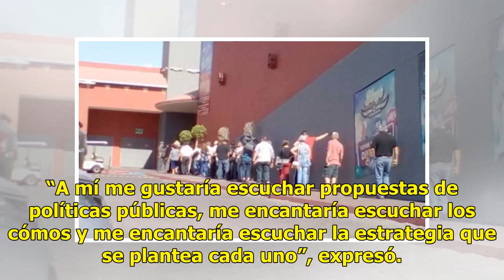AUDIO | Analista sonorense considera que candidatos deben hacer propuestas en torno a los derecho...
AUDIO | Analista sonorense considera que candidatos deben hacer propuestas en torno a los derechos de migrantes

Suscríbete ahora a nuestro newsletter Ratio: 0 / 5 HERMOSILLO, SON.- El analista político sonorense, Guillermo Noriega Esparza, aseguró que los ejes temáticos del Segundo Debate Presidencial no son los más relevantes ni los más importantes para atender en este momento. Las propuestas de los candidat...